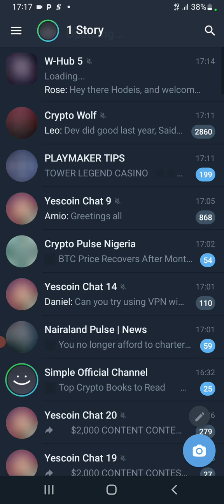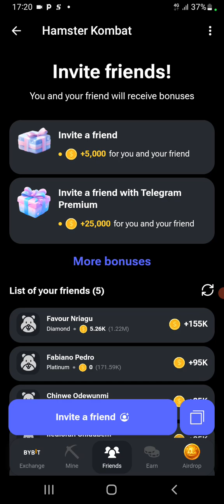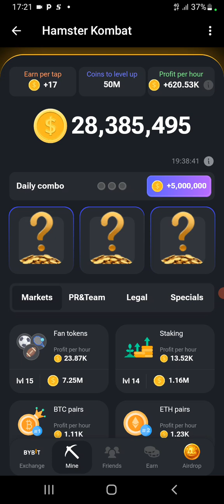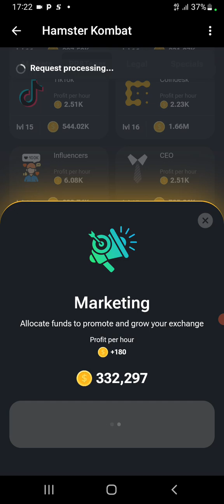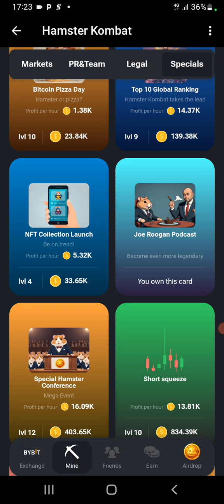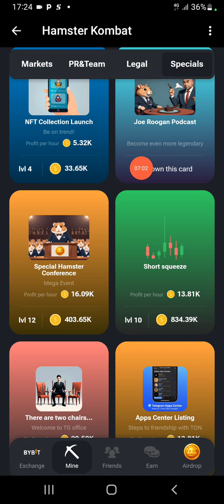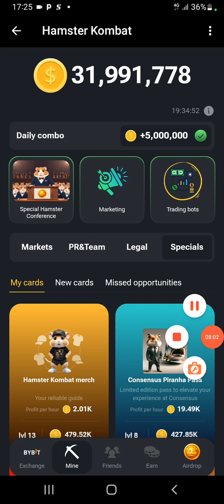HAMSTER_KOMBAT_BOT DAILY COMBO grab 5000000,19th june